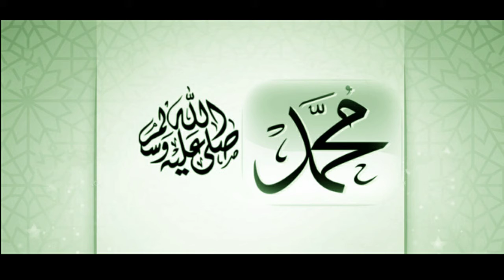Zindagi Bakhsh Jaam e Ahmad : Durr e Sameen (NAZM COMPOSED BY THE LATE BASHIR BUTT)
A Nazm written by Hazrat Mirza Ghulam Ahmmad, the Promised Messiah [AS] in praise of the Holy Prophet Muhammad [pbuh].